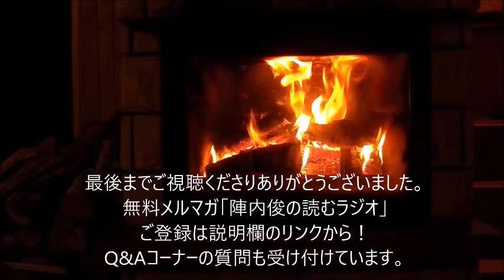【読むラジオ】♯6 すぐ役立つ知識『人の褒め方について』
★★★ポッドキャストでも聞けます！★★★
この動画の音源をバックグラウンド再生や、MP3ダウンロード再生したい方はこちらから！ジョギング、ドライブ、満員電車での通勤中に有益な情報を得られます！

●今回ご紹介した書籍の基本情報：
『だれも分かってくれない　あなたはなぜ誤解されるのか』
著者：ハイディ・グラント・ハルヴァーソン
出版年：2015年
出版社：早川書房
リンク：

●陣内が運営するブログ（3種類あります）
・陣内俊Prayer Letter ONLINE （10年間続けてるブログです。最近はあんまり更新してませんが、、）

・陣内俊の読むラジオArchive's Blog（無料メルマガの過去記事が読めます）

・名もなき信仰者の霊想録（クリスチャン向けコンテンツです）

●過去のオススメ動画、関連動画：
・人気動画：クリスチャン恋愛講座【結婚前の信仰者が知っておくべき、恋愛・結婚に関する25のこと】
・聖書的に「休む」とは？『安息の神』

○衣装コーディネート：妻（ユニクロのシャツ）
○フリー音源：musmus